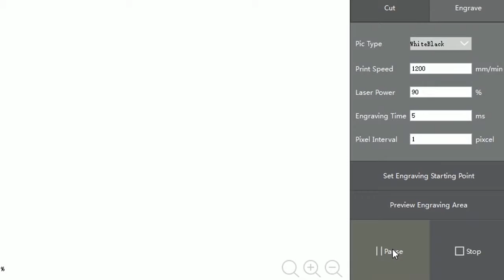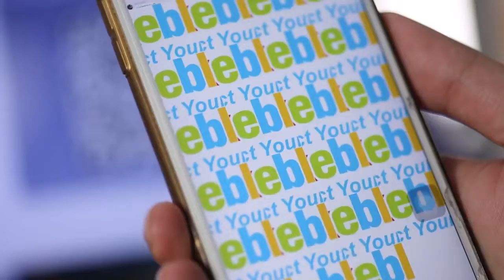LaserBot Engraver Your Ideas